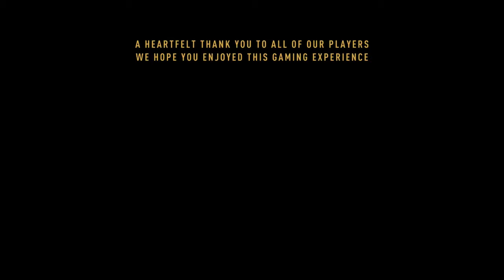Dying Light 2 Stay Human Best Ending